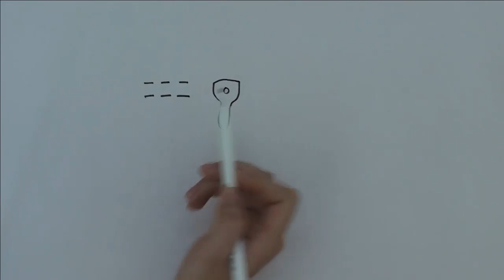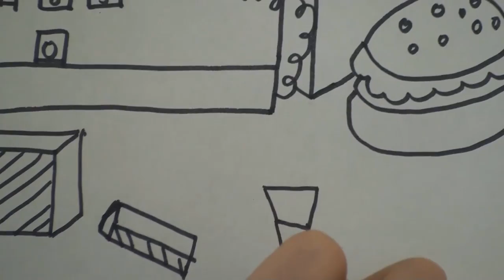How to Draw Fast Food | Coloring Cheeseburger, Fries, Pizza, Ice Cream | Coloring Pages for Kids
Learn to draw and color fast food. Coloring book with colored markers for kids.